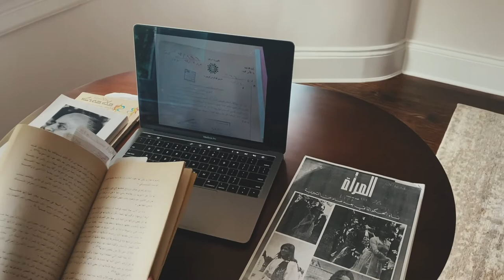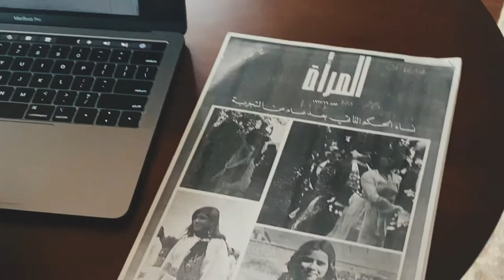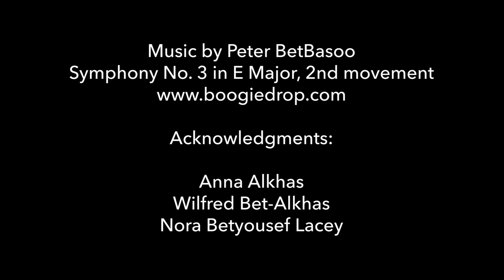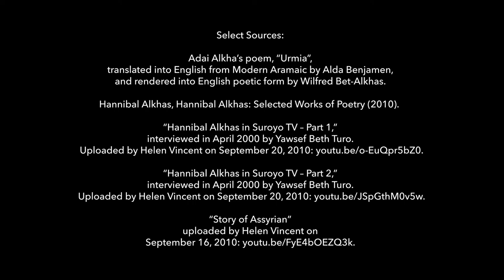AAI@home | Episode 6 - Hannibal Alkhas: Iran's Assyrian Jewel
Join us in this special episode of AAI@home.  Explore the Assyrian masterwork, “The Story of Assyrians” by late Hannibal Alkhas which is professionally curated by Assyrian scholar, Dr. Alda Benjamen.

Drawing from her extensive research, Dr. Benjamen takes us on a journey by presenting a thought-provoking discussion on the complexity of Hannibal Alkhas as an Assyrian artist, his relevance and influence on Iran’s contemporaries, and the legacy he left behind to the world of modern art.

Welcome this extraordinary opportunity into your home and learn how Hannibal Alkhas has preserved and safeguarded the Assyrian heritage; and experience a renewed enthusiasm for Assyrian arts, culture, and traditions.